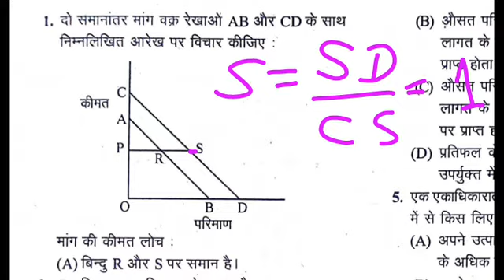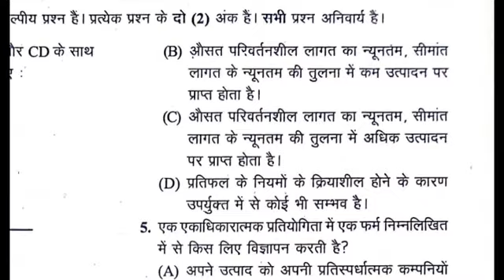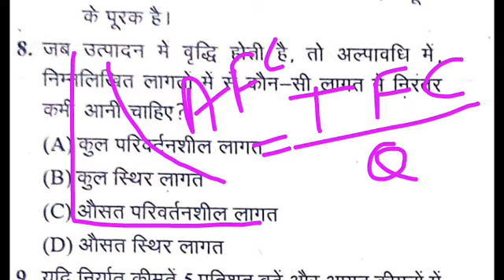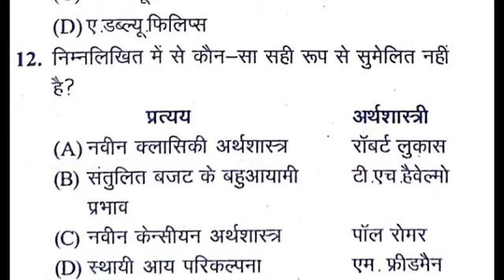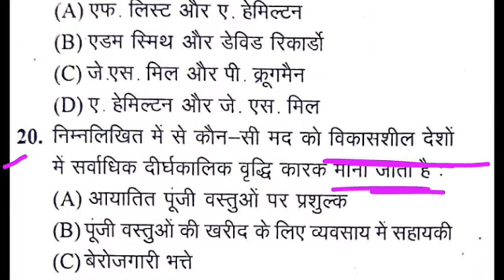अर्थशास्त्र के एमसीक्यू || Economics mcq for Assistant Professor ugc net|| pgt economics first grade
संगणक परीक्षा 2023 (COMPUTOR) Exam 2023

PGT Economics ( झारखंड) JSSC